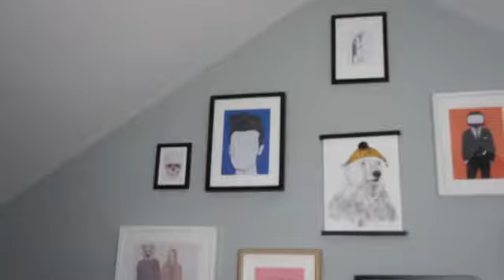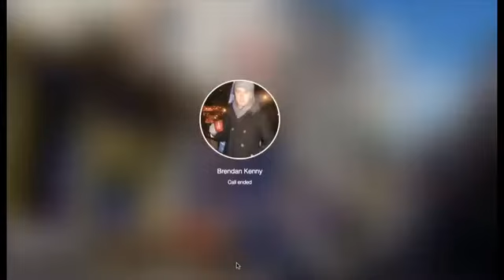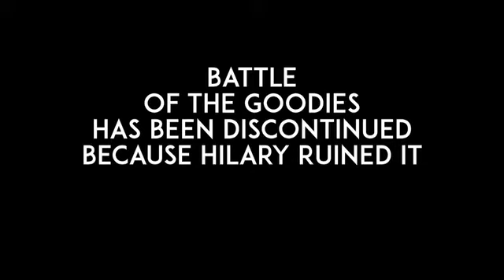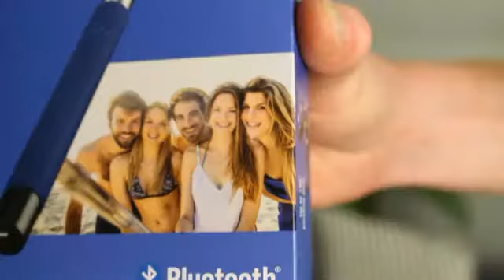4theweekend - Week 17 Groove Festival, Dublin Block Party, IFI Open Day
Weekend of July 1st
Live August 12

Music in titles fortheweekend is provided by the ridiculously talented Able Archer. Song is called Ghostmaker. They gave it to us for free with their permission which saved us from stealing it.
fortheweekend is the first show on GOLIVE

is under construction so do not bother your fingers trying it. Unless your favourite thing is 'coming' soon pages.
golivemusic.tv & Golivecreations.com are apart of the GOLIVE CREATIONS Network

GOLIVE - a social tv station